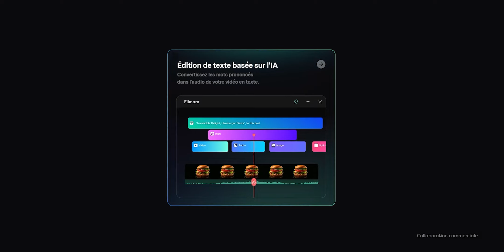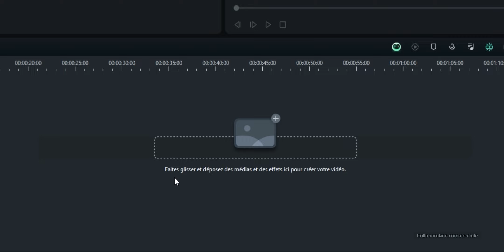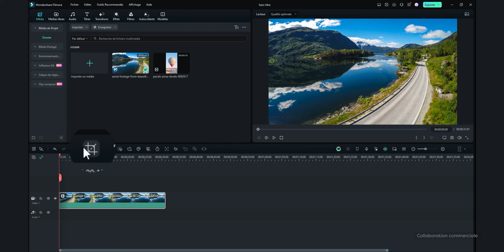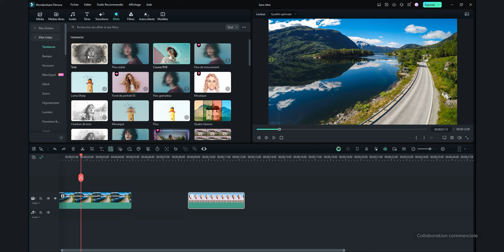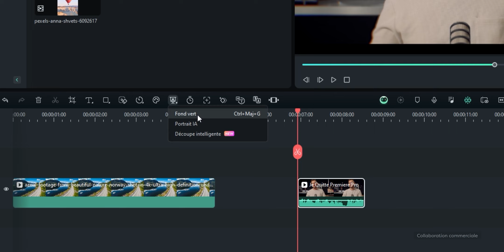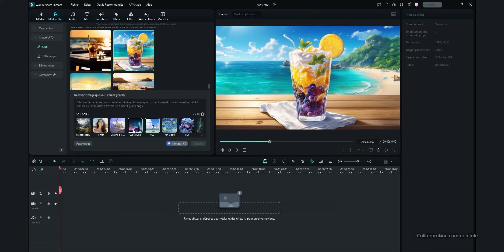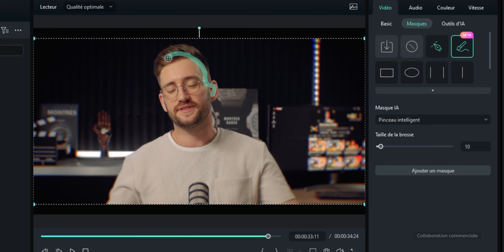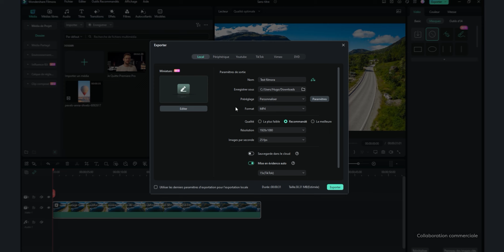Comment Monter Une Vidéo Sur FILMORA de A à Z en 12 minutes ! (Tutoriel Débutant)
Aujourd'hui, je vais vous apprendre à monter une vidéo de A à Z sur le logiciel Filmora.
Ce tuto détaillé vous guidera à travers toutes les étapes du montage vidéo, de l'importation des fichiers à l'exportation de votre projet final. Que vous soyez nouveau dans le monde du montage vidéo ou que vous cherchiez à améliorer vos compétences, ce tuto est fait pour vous !

Au programme de ce tuto :

Création d'un projet et prise en main de Filmora : Nous commençons par créer un projet, puis nous explorons l'interface utilisateur pour vous familiariser avec les outils de base.

Importation des fichiers multimédias : Apprenez à importer vos vidéos, photos et musiques dans Filmora pour commencer votre projet de montage.

Édition de base : Couper, diviser, et organiser vos clips sur la timeline pour créer une structure cohérente pour votre vidéo.

Ajout d'effets et de transitions : Découvrez comment ajouter des effets visuels et des transitions pour rendre votre vidéo plus dynamique et professionnelle.

Incorporation de titres et de textes : Apprenez à ajouter et à personnaliser des titres et des sous-titres pour enrichir votre contenu.

Outils et intelligence artificielle : Filmora est probableent le logiciel le plus à la pointe en termes d'IA et je vais vous présenter des outils révolutionnaires pour l'audiovisuel.

Et beaucoup d'autres d'autres choses que je vous laisse découvrir dans cette vidéo !

Cette vidéo contient une communication commerciale pour Wondershare.

Passer par ces liens soutien la chaîne ! ❤️

Vidéo 🎥
- Panasonic Lumix GH4
- Panasonic Lumix 25mm F1.7

- Rode Podmic
- Rode Videomic Pro
- Micro canon Rode NTG5
- Enregistreur Zoom H5
- Rode Wireless Go
- Micro cravate Rode Lavalier Go

Autre 🔧
- Trépied Manfrotto
- Carte mémoire SanDisk Extreme Pro 128GB
- Batterie Grip GH4

Apprenez, utilisez et progressez dans vos montages !

Timecodes :
0:00 - Présentation
1:16 - 01. L'interface
1:57 - 02. Importer des fichiers
2:46 - 03. Les bases du montage
4:52 - 04. Les textes
5:48 - 05. Les effets et transitions
7:30 - 06. Détourer un sujet
8:35 - 07. Les outils IA
9:30 - 08. Faire un suivi (tracking)
10:21 - 09. Les masques
11:23 - 10. L'animation
12:21 - 11. L'exportation
13:12 - Conclusion